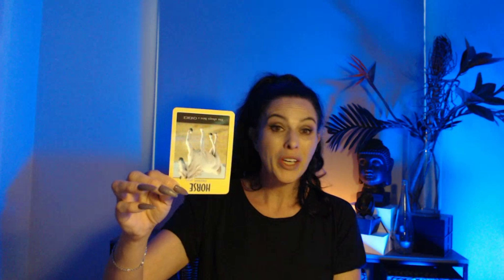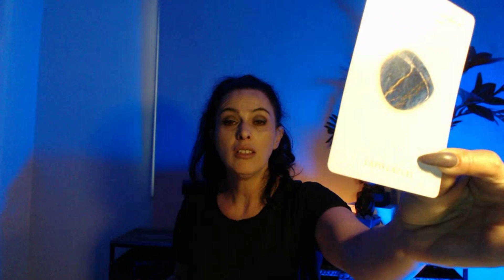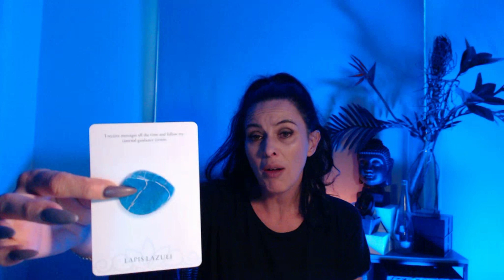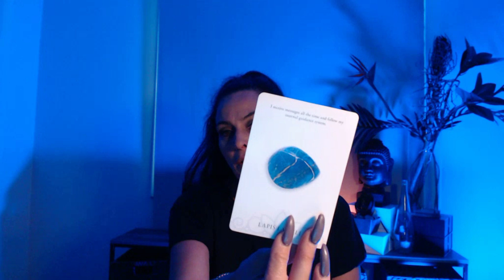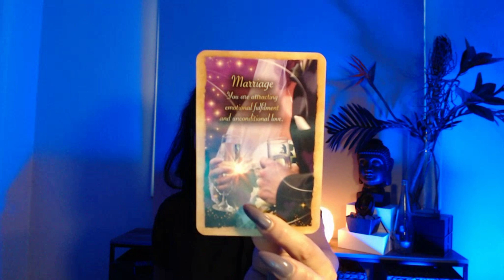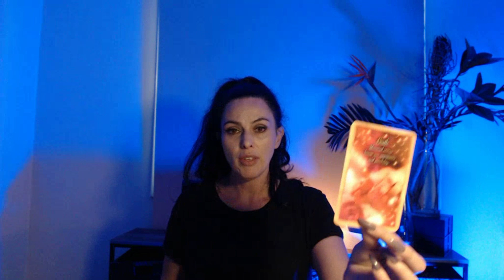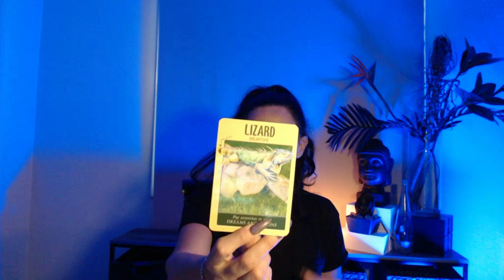SCORPIO JANUARY 2020 💋 LOVE AND GENERAL PSYCHIC FORCAST 💫AND THE ASTROLOGY A NEW DECADE🌐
WHAT WILL THIS NEW DECADE BRING AND 2020 JANUARY FOR YOUSCORPIO

                                                 INTRODUCTION

 IF THIS IS NEEDED SEEK A PROFESSIONAL CONNECTED TO AREA. IN WATCHING THIS YOU TAKE ACCOUNTABILITY FOR YOUR PERSONAL CHOICES.